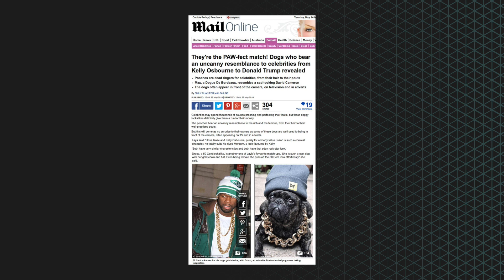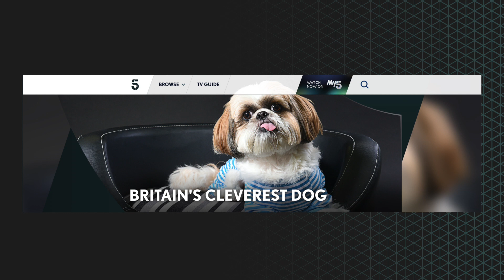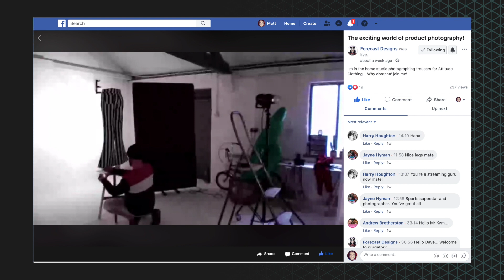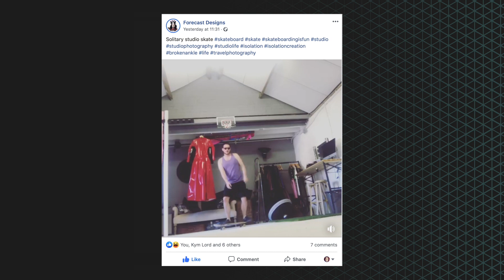BE LIKE DAN!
Our first ever podcast episode, with Matt having a chat with Dan Lord from Forecast Designs.